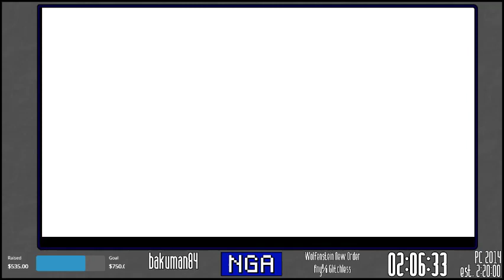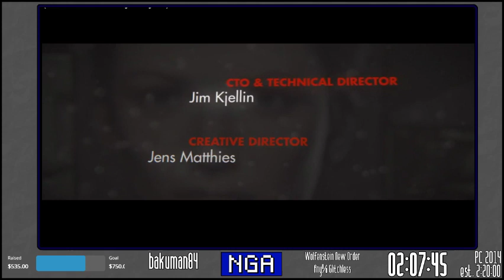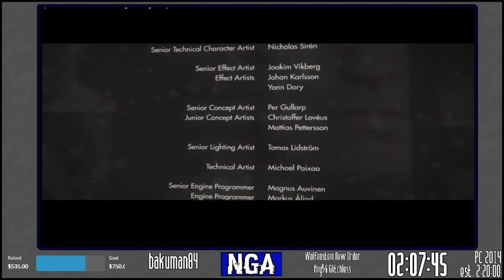NoGA 4 Wolfenstein The New Order Easy Any% Glitchless by bakuman84 P2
This speedrun was recorded during No Glitches Allowed 4, a charity speedrun marathon in support of Go Rescue Pet Adoption Center.